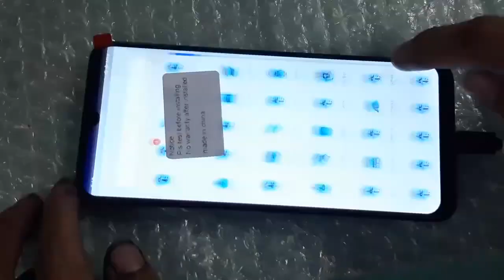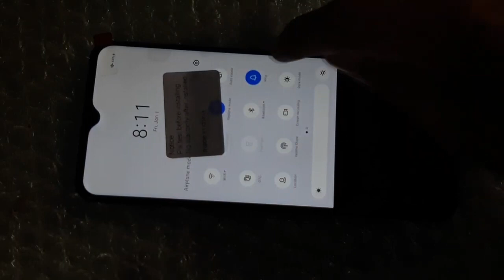Realme C12 LCD REPLACEMENT